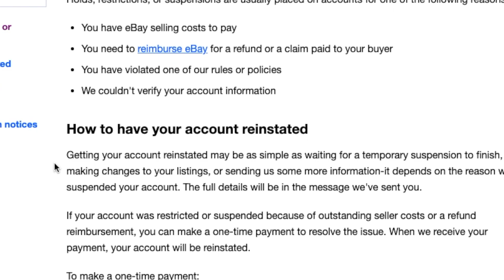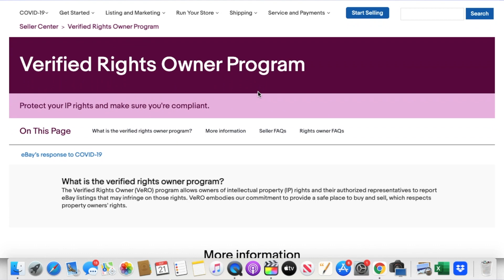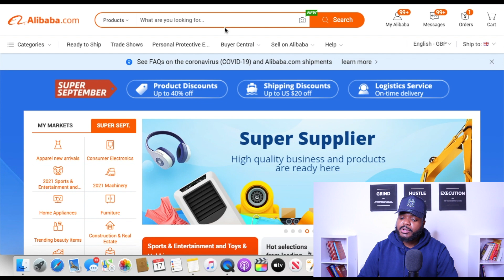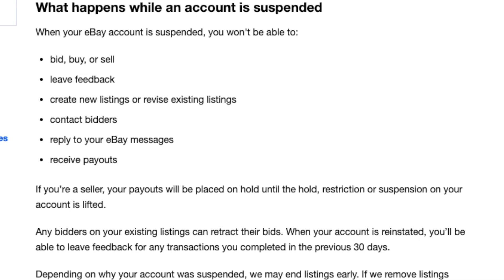EBAY RESTRICTED MY ACCOUNT | Avoid This SIMPLE Mistake!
eBay restricted my selling account because I made this simple Mistake.
In this video I’ll be discussing how to avoid your eBay account getting suspended, I will also be advising everyone 5 things to avoid On eBay in 2021 as a beginner.

I get a lot of messages on a daily basis from new eBay sellers asking for my advice on why the eBay account was suspended and what they can do to avoid getting their eBay account suspended.

When I first started on eBay many years ago as a new seller, my eBay account was suspended for seven days due to me violating some of eBay is selling policies. Which was communicating with the customers and asking them to send a direct payment to my PayPal account. I wasn’t aware on these eBay selling policies when I first started, and why they were so important to be aware of from the start of my eBay store, if i was aware before i started selling on eBay i could have avoided them. But in this video I have broken down the most common mistakes to avoid.

Camera (Canon M50)
Ring Light

★Printers For My Ecommerce Stores★

Dymo 450
Dymo 4xl
Zebra GK420D

★More Info★

amazon fba vs ebay, best selling items on ebay, ebay beginner tips,ebay dropshipping,ebay feedback,ebay feedback removal,ebay for beginners, ebay managed payments,ebay millionaire,ebay motivation,ebay reseller,ebay reselling,ebay sales tips,ebay seller interview,ebay sellers fees, ,ebay selling tips and tricks,ebay success,ebay updates,how to sell on ebay,how to sell on ebay fast,how to sell on ebay for beginners,how to start an ebay business,make money on ebay,make money online,selling on ebay,steps to success on ebay,success with sam,what sells fast on ebay,what to sell on ebay